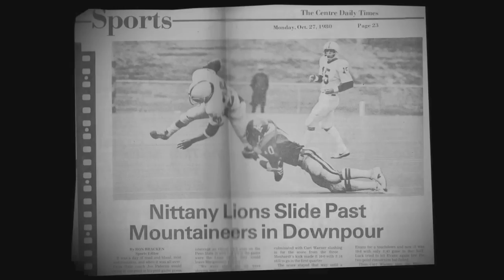Mountaineers 360 Darryl Talley Segment B